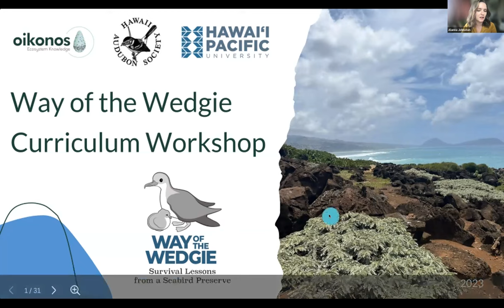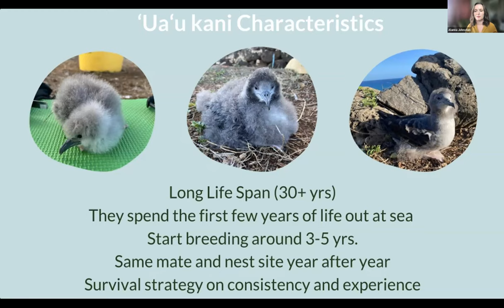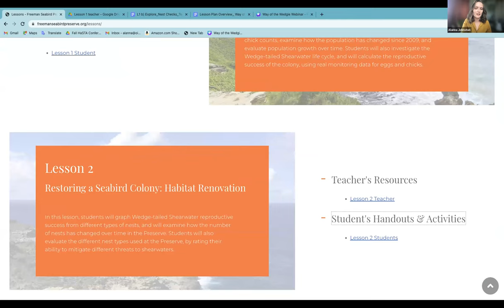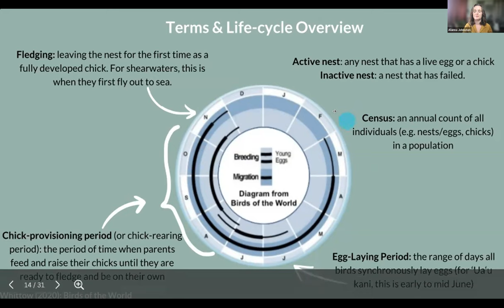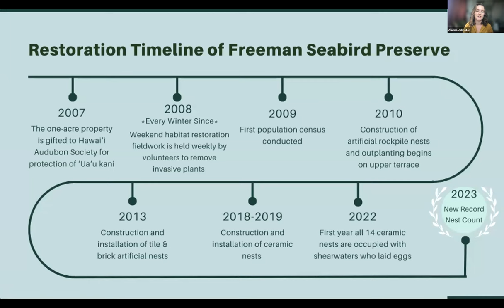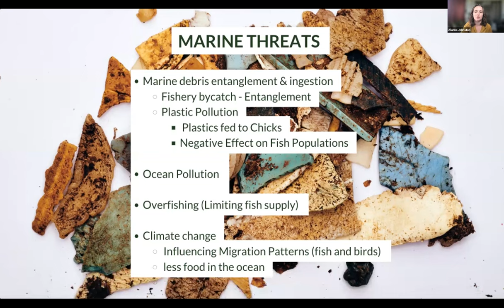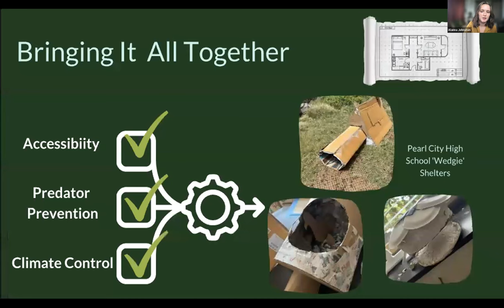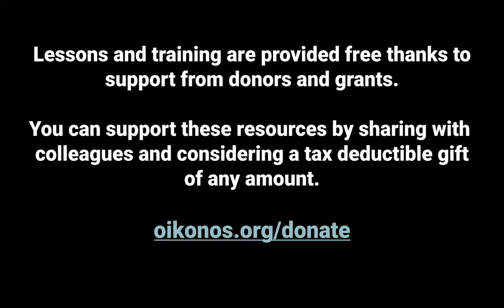Way of the Wedgie Teacher Training Workshop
Join us for a virtual workshop where Education Specialist Alanna Johnston shares resources and tips to successfully implement the Way of the Wedgie curriculum.

This lesson plan features the following four lesson themes:
-Seabird Population Monitoring
-Conservation Habitat Restoration
-Survival Rates and Threats
-Conservation Solutions through Art and Science

Timecodes
0:00 -  Intro
00:14:44 -  How to access lesson plans
00:20:13 - Lesson plan introduction and overview
00:24:27 - Lesson plan 1: Studying seabirds on land
00:33:04 - Lesson plan 2: Restoring a seabird colony
00:42:47 - Lesson plan 3: Staying alive
00:50:20 - Lesson plan 4: Designing a nest
00:57:32 - Questions & discussion